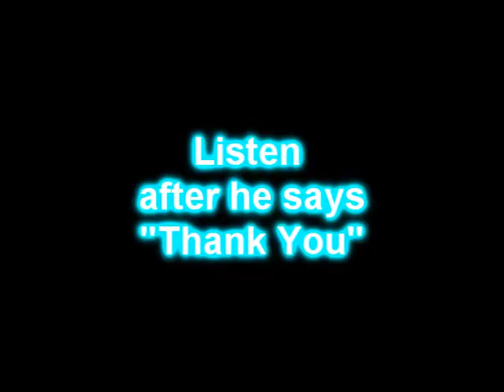Charlie Sheen Said the N word at the his Comedy central Roast!?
I was outraged when I heard this!